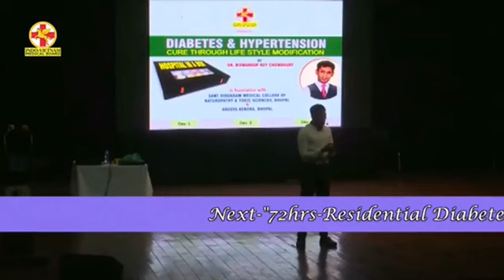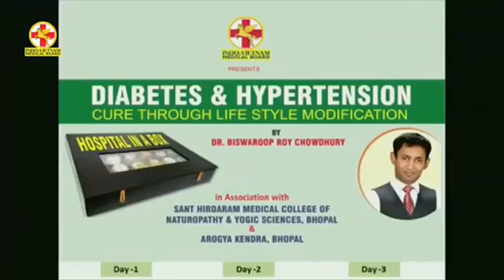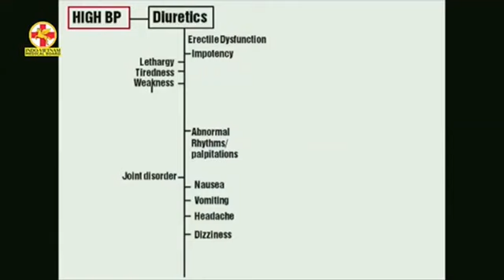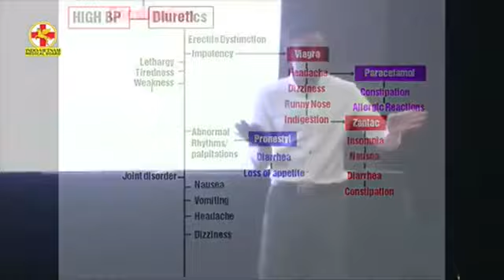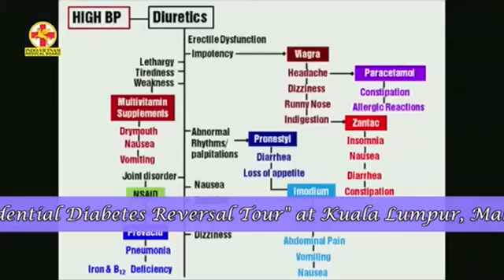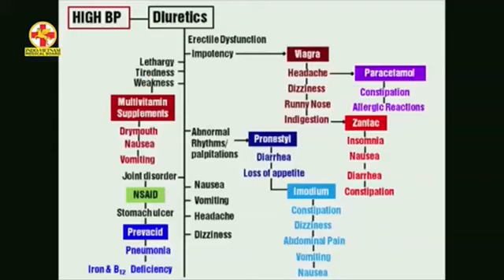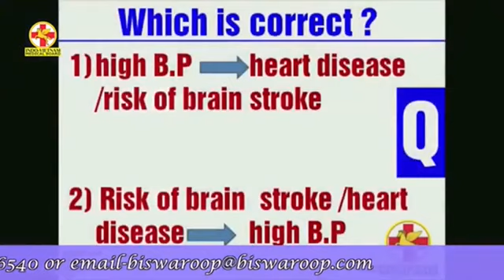Advance Traning On Medical Nutrition | Part- 1| Dr. Biswaroop Roy Chowdhury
Advance Traning On Medical Nutrition | Part- 1
आपको सूचित किया जाता है ~ चिंता करने की कोई बात नहीं है YouTube ने हमारा पहला Channel भी delete कर दिया है इस बात को ध्यान में रखते हुए हमने Corona से लड़ाई जीतने के लिए और आप से जुड़े रहने लिए हमने तीन  YouTube Chennal बनाए है हमें पता है YouTube हमारा कोई भी chennal Delete कर सकता है यदि तीनों chennal में एक भी channel delete होता है तो भी कोई बात नहीं है हम बहुत जल्द एक App Launch करने बाले हैं
~ आप हमारे तीनो YouTube Channel or Facebook, Twitter, Instagram से जुड़ें | जुड़ने के बाद हमें whatsApp पर Yes लिखकर भेजें ताकी हमें पता चले आप  हमारे साथ जुड़ गए हो | 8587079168
और जिन लोगों ने हमारा Important Lession 25th July ka Press Conference Live नहीं देखा है वो हमारे दूसरे channel पर जाकर पूरा video देखें बहुत important है आपके लिए जानना ज़रूरी है